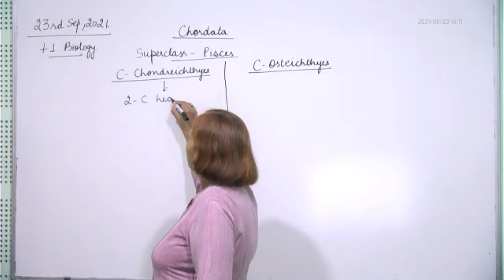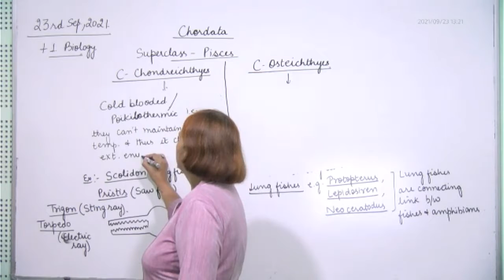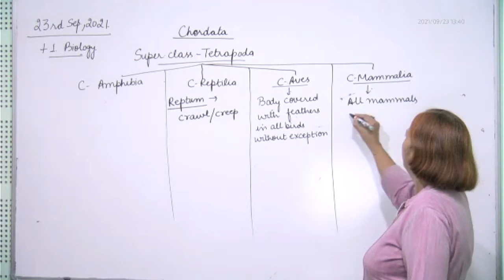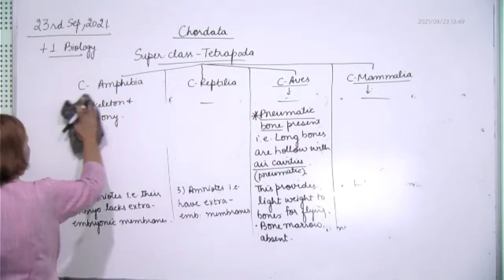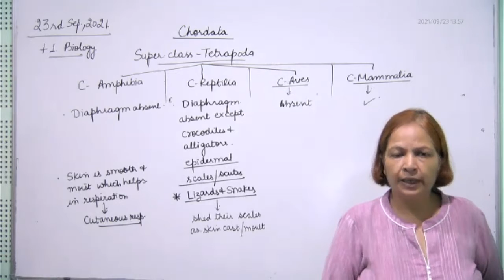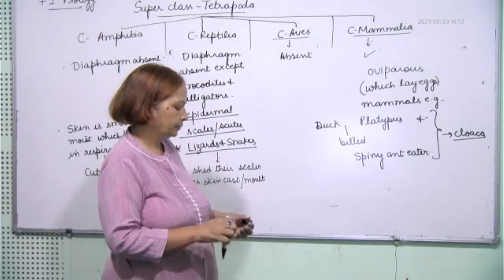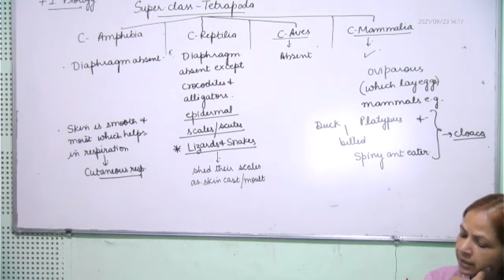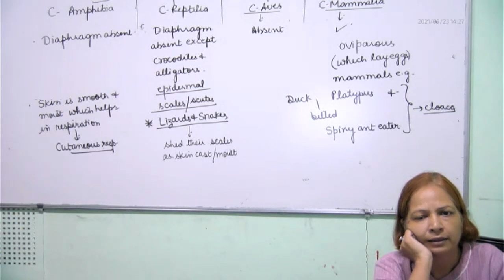+1 Biology, tetrapoda, 23.09.2021